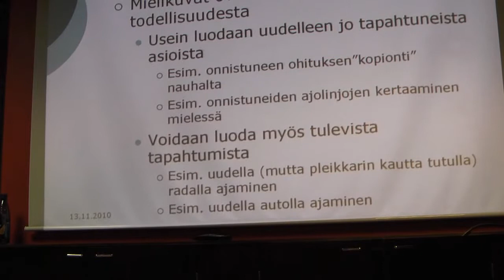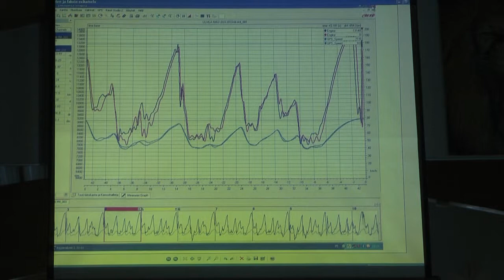MSA and TSP training season 2010-2011 high lights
Mika Salo Academyn ja Team Sami Pensalan treenikaudesta kooste.
Kiitokset valmentajille, tukijoukoille ja valmennattaville. On ollut nastaa tehdä töitä mukavan porukan kanssa.

Special kiitokset  Kapulle, Marialle, Larille